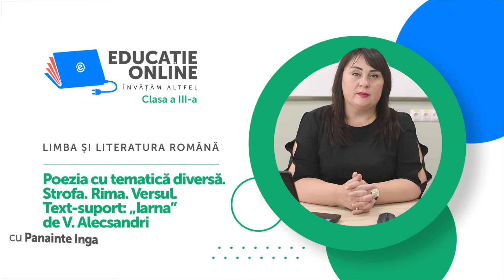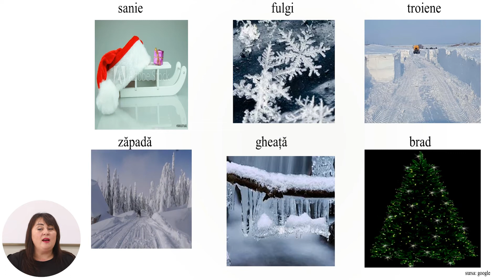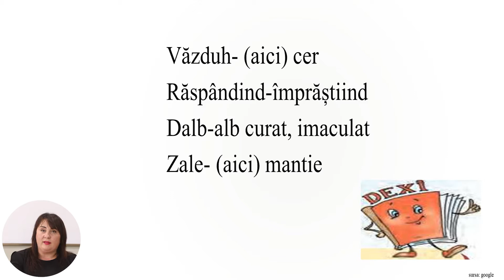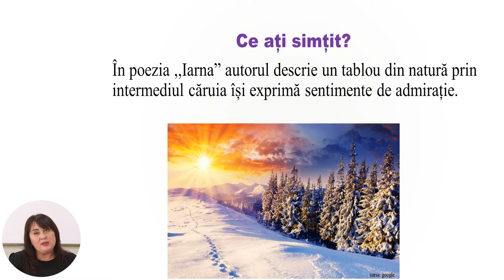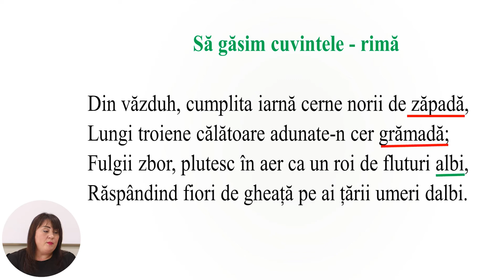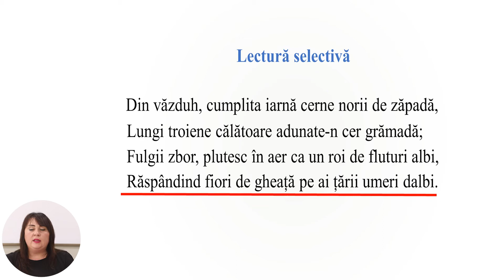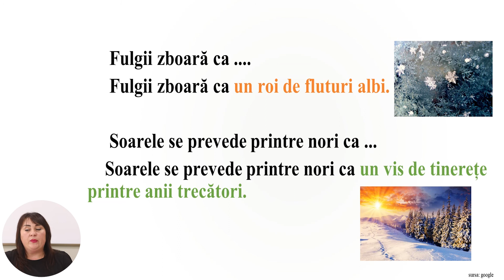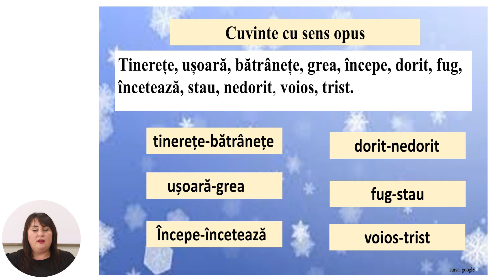Limba și literatura română, Clasa a III-a, Poezia cu tematică diversă. Strofa. Rima. Versul...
Tema: Poezia cu tematică diversă. Strofa. Rima. Versul. Text-suport: „Iarna” de V. Alecsandri
Profesor: Panainte Inga
Autor: Panainte Inga